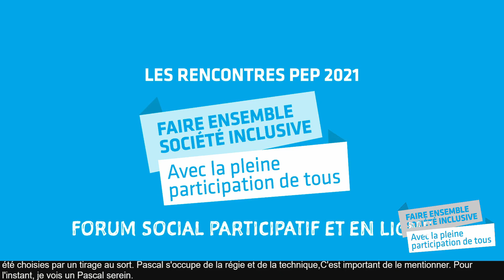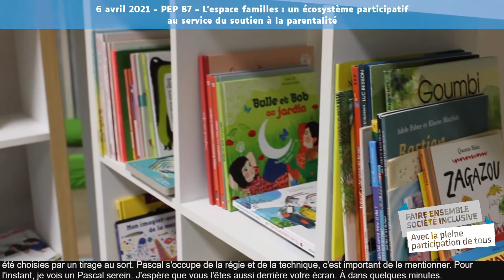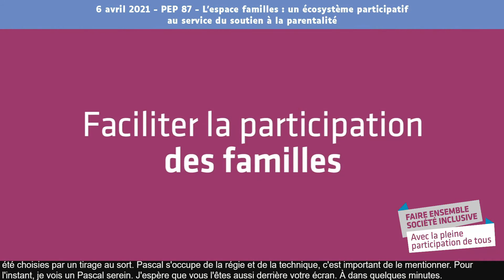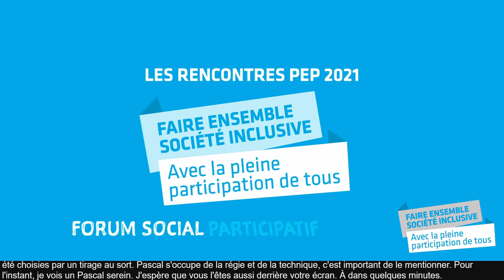Interlude 4 des Fabriques studio 1